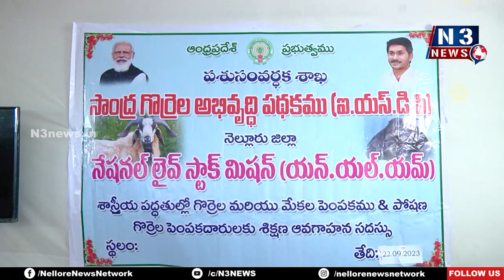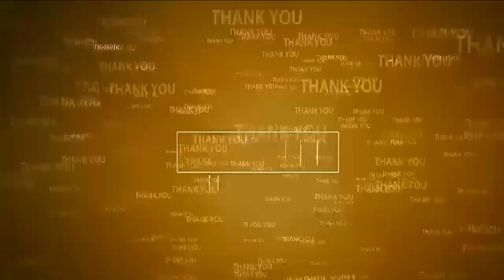సాంద్ర గొర్రెల అభివృద్ధి ప‌థ‌కం స‌ద్వినియోగం చేసుకోవాలి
- నేషనల్ లైవ్ స్టాక్ మిషన్ రుణాలపై అవగాహన సదస్సు
- గొర్రె పెంపకం దారులకు అవగాహన కల్పించిన డాక్టర్ మాధవిలత